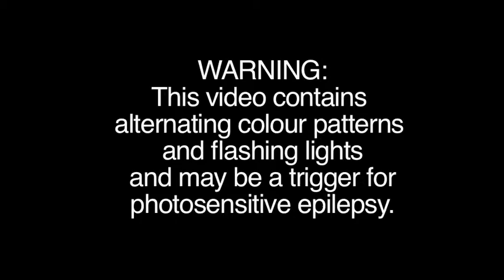THE WORST DEFENDER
As long as you're better than Frank, you're doing okay.

Warning: This video contains alternating colour patterns and flashing lights and may be a trigger for photosensitive epilepsy.